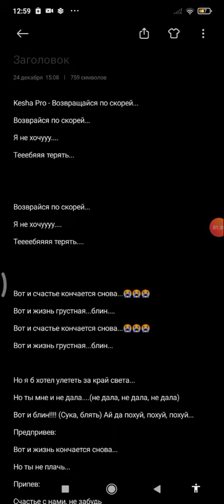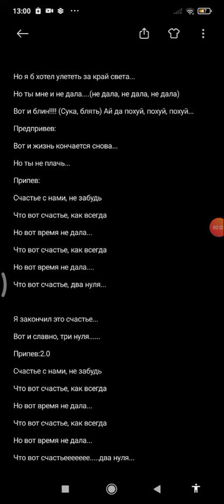Kesha Pro - Возвращайся по скорей...(Премьера трека 2023)